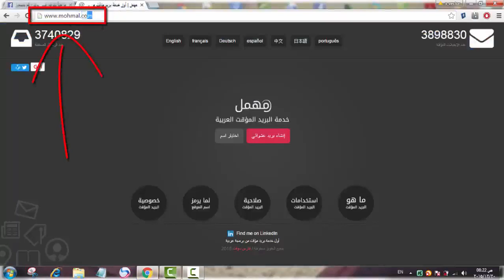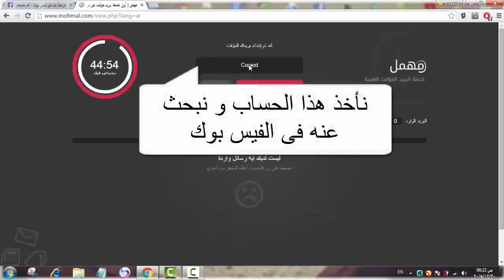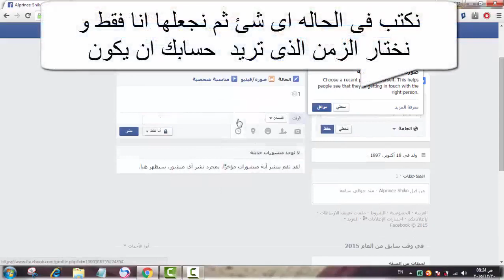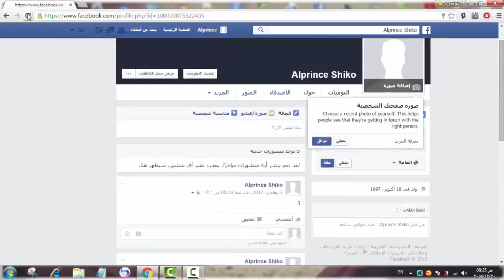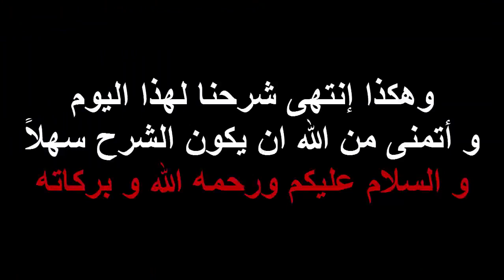Hack Facebook By Mohmel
أهلا بكم فى شرح جديد إن شاء الله هانعرف كيف يتم إختراق الفيس بوك عن طريق
خدعه او ما يسمه Redriect
أترككم مع الشرح حتى لا أطيل عليكم